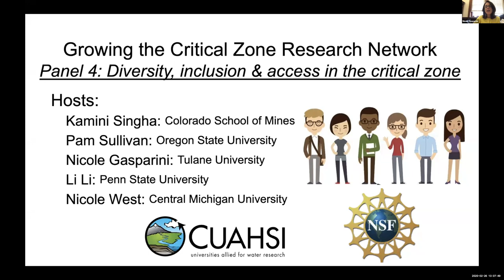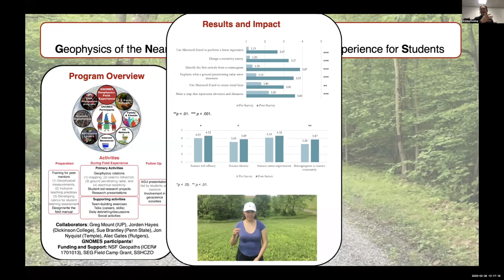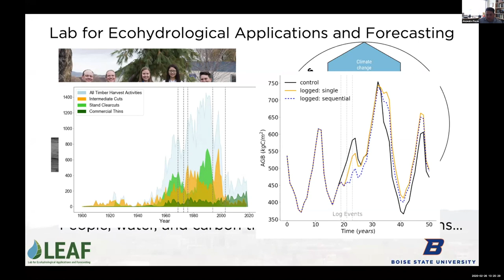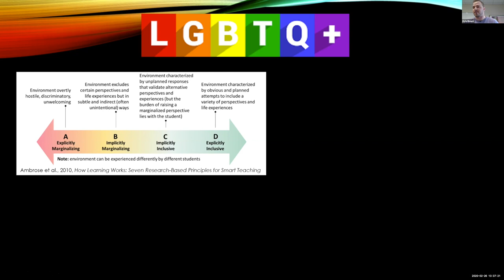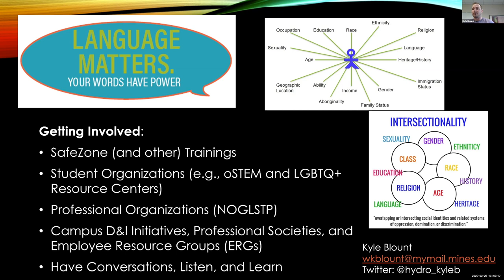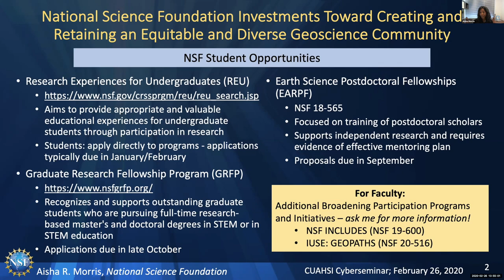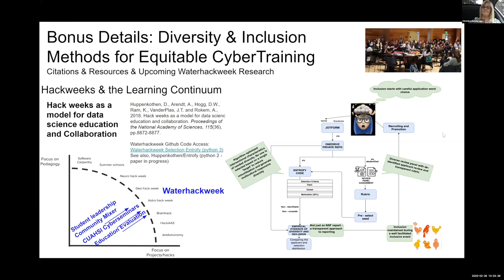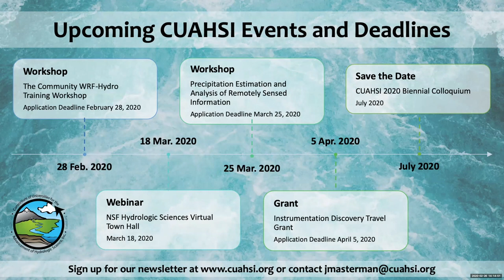Panel 4: Diversity, inclusion and access in the critical zone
2020 Winter Cyberseminar Series: Growing the Critical Zone Research Network
Panel 4 of 4, recorded February 26, 2020
Diversity, inclusion, and access in the critical zone

Panelists:
Rick Bennett, University of Arizona
Kristina Keating, Rutgers-Newark
Kyle Blount, Colorado School of Mines
Christina Bandaragoda, University of Washington
Aisha Morris, National Science Foundation
Alejandro Flores, Boise State University

Facilitators: Kamini Singha and Nicole Gasparini

Series Hosts:
Kamini Singha, Colorado School of Mines
Pamela Sullivan, Oregon State University
Nicole Gasparini, Tulane University
Li Li, Penn State University
Nicole West, Central Michigan University

Abstract for the Series:
Critical zone science is a transdisciplinary approach for solving some of the most pressing earth-surface challenges society faces, such as water availability, feeding a growing world population, and carbon sequestration. One of the earliest definitions of the critical zone (CZ) is the “heterogeneous, near-surface environment in which complex interactions involving rock, soil, water, air, and living organisms regulate the natural habitat and determine the availability of life-sustaining resources” (National Research Council, 2001). If we are to develop the insights necessary to predict CZ processes into the future, we need people who study how the near-earth-surface functions now, in the past, and in the context of anthropogenic change —especially from those historically underrepresented in STEM. Here, we look to invite new scientists at all career stages into the world of the critical zone through introducing concepts in this part of the earth system, and helping develop an inclusive network of scientists.

Abstract for this Panel:
Paraphrasing from the National Academies’ ad hoc committee studying the effectiveness of mentoring in STEM, mentoring at all levels is critical for the advancement of underrepresented groups, which here we take as women, those in the LGBTQ+ community, racial and ethnic minorities, first-generation students, veterans, those with disabilities, and beyond. Enhancing diversity in STEM related fields and CZ science means promoting inclusion, access, and humility—and in many cases, recognizing our own discomfort in talking about these issues. Learning and information sharing must be delivered in multiple platforms that develop self-awareness and self-reflection skills, among others. If we are to truly address the inequities experienced by underrepresented groups, it is important that we inspire inclusion.  Here, we explore multiple techniques to inspire and support diversity, inclusion, and access in the earth sciences, intended for a broad audience new to critical-zone science, and outline potential areas for future work and ways to get involved.